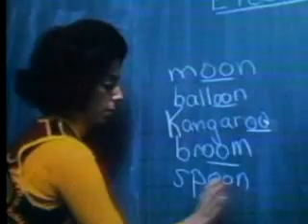AMERICAN WOMEN AND SOCIAL CHANGE - WOMEN AT WORK, BETTY MEDSGER, FREE LANCE PHOTOGRAPHER-JOURNAL...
BETTY MEDSGER, FREE LANCE PHOTOGRAPHER-JOURNALIST; SHARON PRAH, SCHOOL LIBRARIAN; PATRICIA FRANZEN, FOREMAN, STEEL PLANT; AND JOAN WILSON, WELDER, AUTOMOBILE ASSEMBLY PLANT, DISCUSS THE EFFECTS ON CHILDREN OF WORKING MOTHERS, THE RESPONSE OF MEN TO THE WORKING WOMAN, THEIR REASONS FOR WORKING, AND THE LIFE OF WOMEN IN NON-TRADITIONAL JOBS.

Creators: U.S. Information Agency. 1982-10/1/1999 (Most Recent)
From: Series: Moving Images Relating to U.S. Domestic and International Activities , 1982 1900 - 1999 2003
Record Group 306: Records of the U.S. Information Agency, 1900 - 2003
localIdentifier: 306.4323
naId: 50554